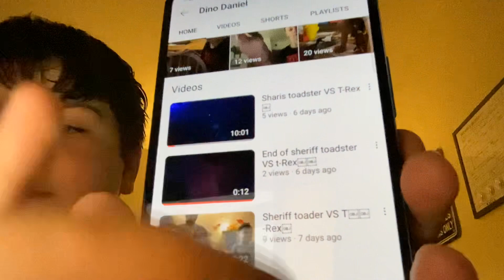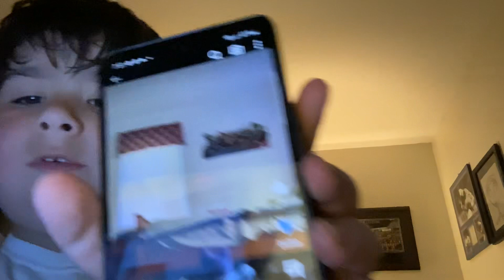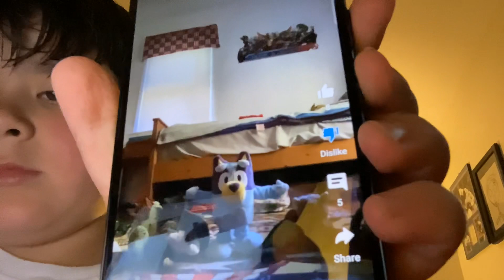Rap song for Dino Daniel (it probably wasted your time)